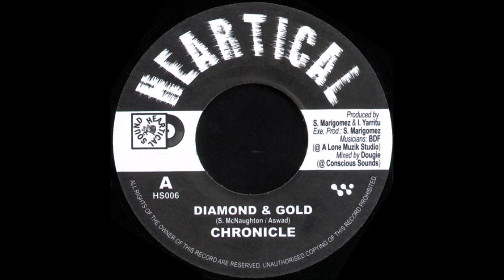Chronicle "Diamond & Gold" (Dub Fire Riddim by BDF) - Heartical Label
The veteran Jamaican singer Chronicle single "Diamond And Gold", over BDF recut of Aswad's classic "Dub Fire" riddim, produced by Heartical Label, is now available on streaming, download and vinyl worldwide, check the links below. Vocal recorded at Top Secret Studio and mixed by Douglas Wardrop at Conscious Sounds. (London/UK) Video footage taken from Chronicle live show at Al Paragus HQ in New York (2016), recorded by Evalutionary Management & Music Promotions Inc. Get your digital copy or stream

Heartical label presents : "Dub Fire Showcase", a remake of Aswad's original riddim for their hit "Love fire" in 1981, played by Basque Dub Foundation, mixed by Dougie Wardrop (Conscious Sounds - London / UK), mastered by King Hervé at DK Mastering. Featuring exclusive vocals by Johnny Osbourne, Sugar Minott, Al Campbell, Michael Rose, Admiral Tibet, General Levy, Luciano, Chronicle, Original Uman, Rootsamala and Pinchers. Also including the dub version by Dub Terror and BDF band, plus a melodica instrumental by Inyaki BDF. A total of 13 tracks, available on legal download & streaming and also on nine limited edition 7" vinyl singles.